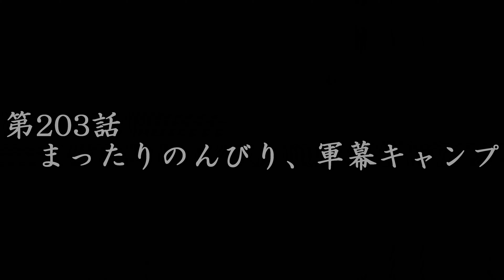【軍幕キャンプ】ポーランド軍幕で過ごす最高の独り時間。料理を楽しみつつ、自然に癒される。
久々にポーランド軍幕を立ててソロキャンプを楽しんでみました♪
手早く設営＆撤収できる軍幕は何年経っても重宝します！